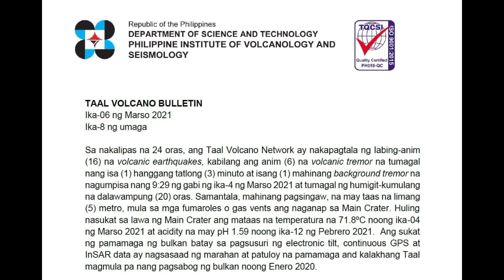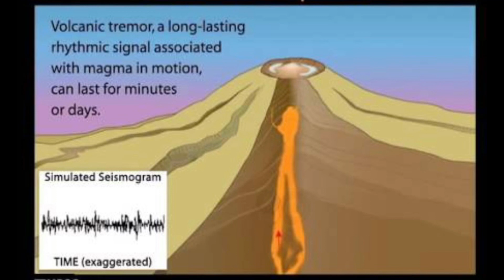TAAL VOLCANO UPDATE MARCH 6| ANO ANG VOLCANIC TREMOR??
Philvolcs update on March 6,2021.